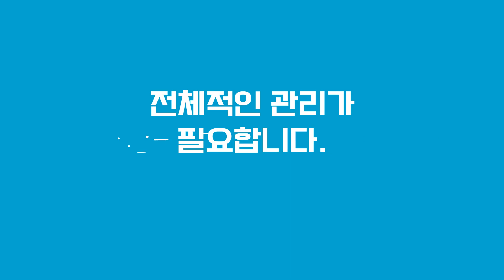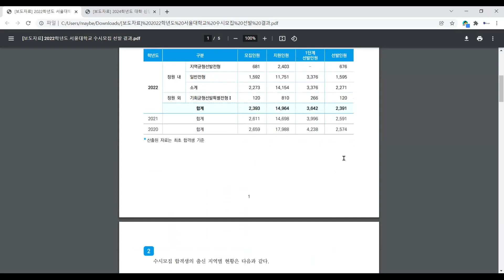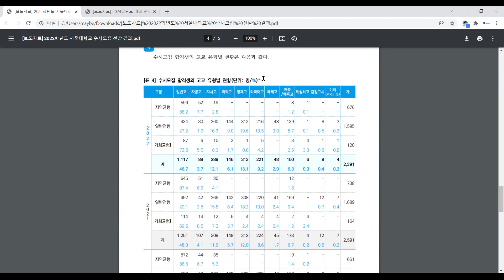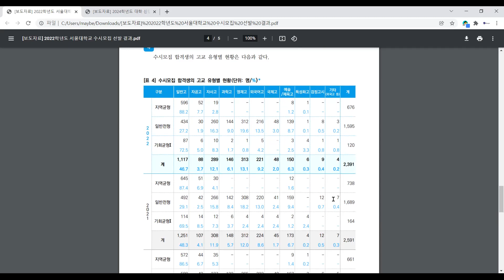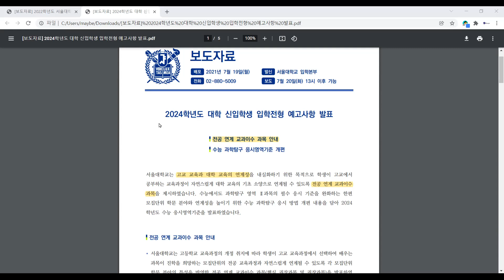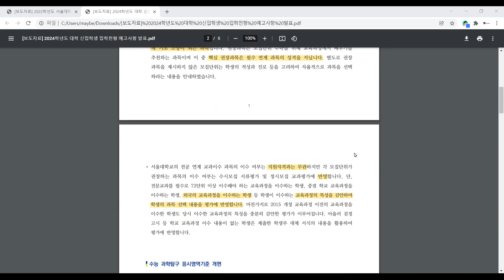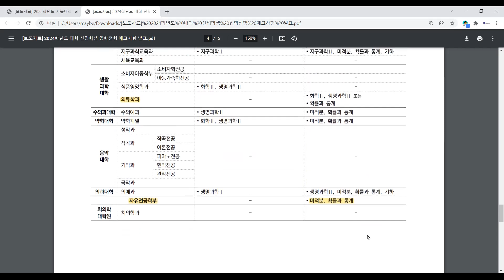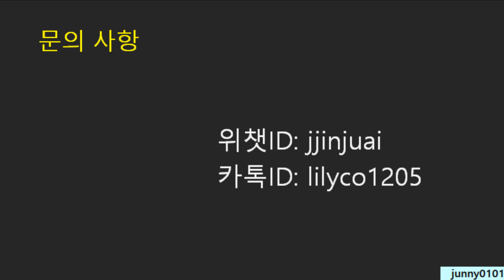[블루에듀]재외국민 - 서울대 입학을 위한 준비 과목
💠재외국민 전형 입시 특별방송💠

[재외국민 - 서울대 입학을 위한 준비 과목]

블루아이 입시 컨설턴트가 짚어드립니다!!

♤♤문의
위챗ID: jjinjuai
카톡ID: lilyco1205

블루에듀